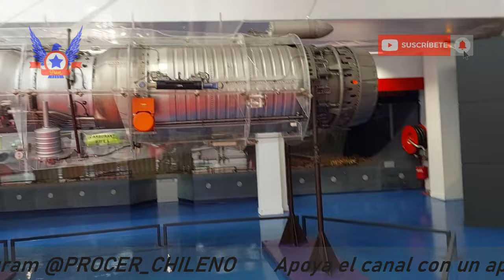CAMINANDO ENTRE MIRAGES